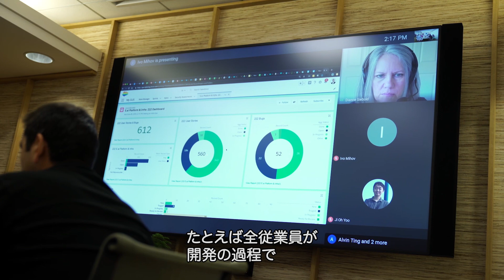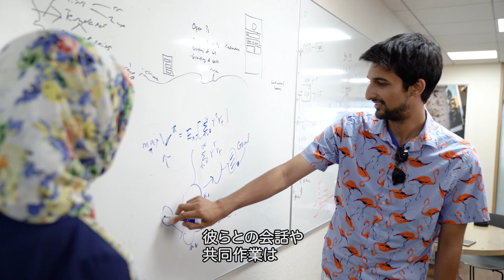【Salesforceについて】Salesforce Researchの概要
Salesforce Researchは、SalesforceのAI研究開発チームです。自然言語処理、画像認識、音声テクノロジーなどの分野で最先端のAI技術の開発に取り組んでいます。詳しくは、